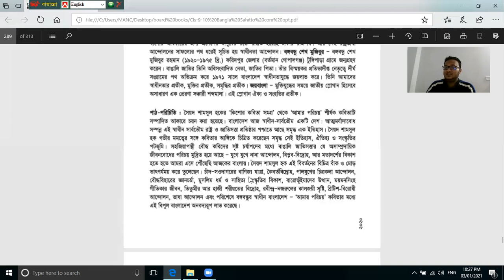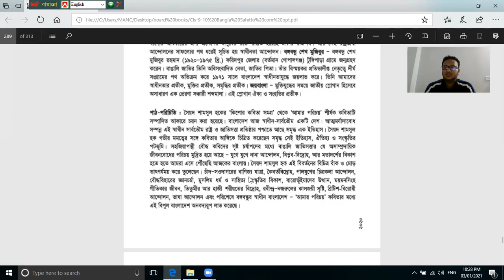আমার পরিচয়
মোঃশরীফ হোসেন
সহকারি শিক্ষক
মুদাফরগঞ্জ আলী নওয়াব উচ্চ বিদ্যালয় ও কলেজ
শ্রেণি:নবম-দশম
বিষয়:বাংলা ১ম পত্র (পদ্য)
আজকের বিষয়:আমার পরিচয়